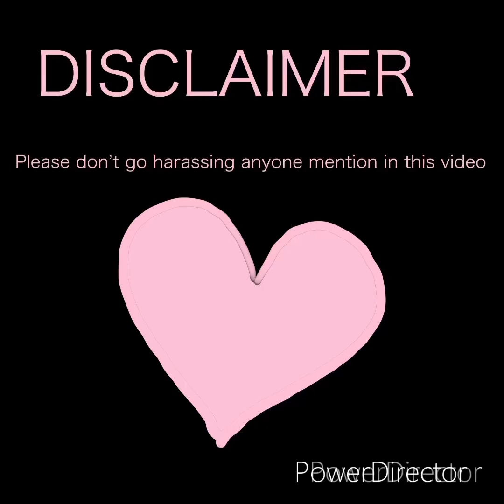My thoughts on yanderedev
Don’t go harassing anyone mention in this video